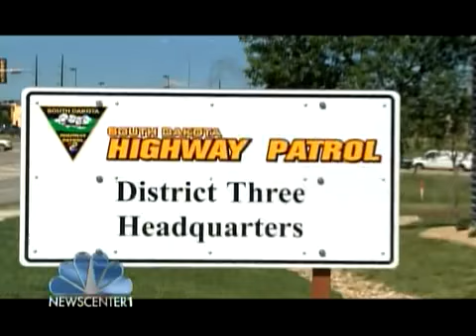Highway Patrol hopes to recruit women through seminars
The Highway Patrol will host Women's Recruiting Seminars - two hour seminars meant to give women more information about how to join the organization.